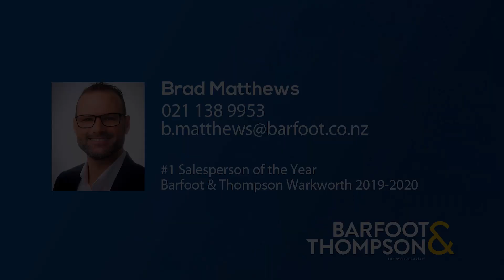60 Cowan Bay Road, Warkworth